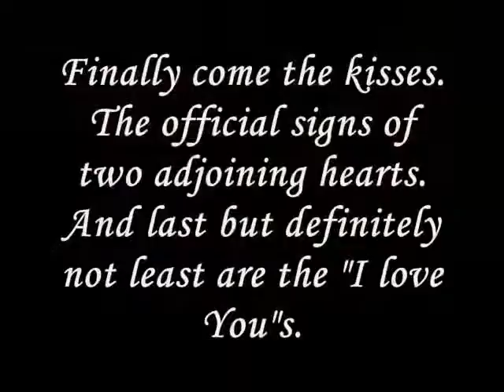Miftachul Wachyudi (Yudee) - Before you know it, hugs-Miftachul Wachyudi (Yudee)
do.
do so
Money is an excellent servant, but the host
very bad.